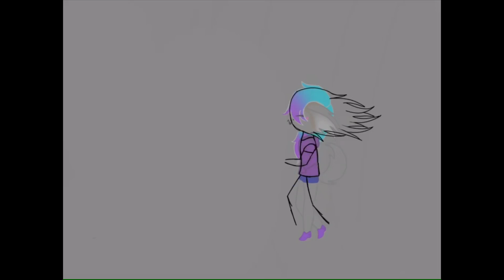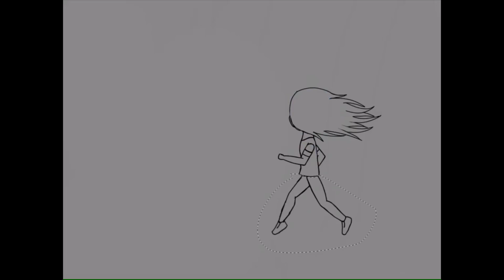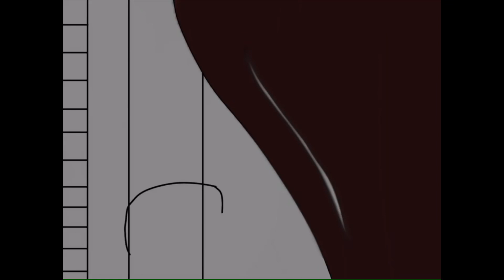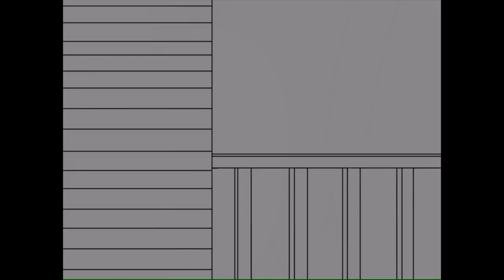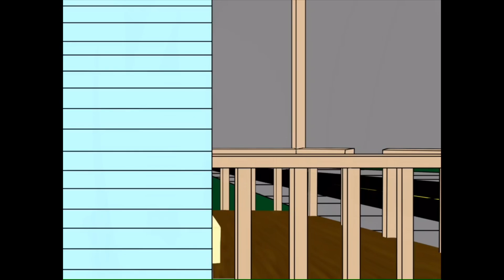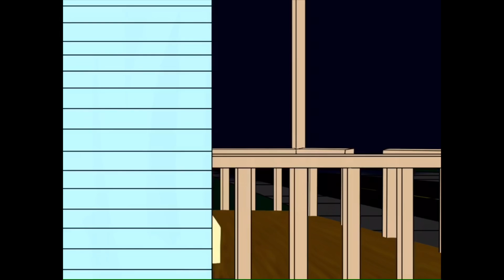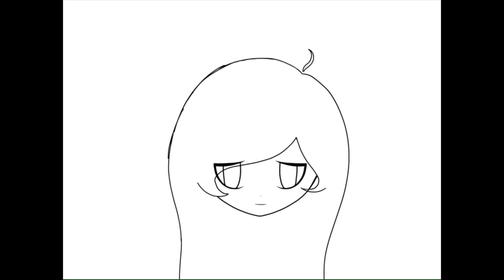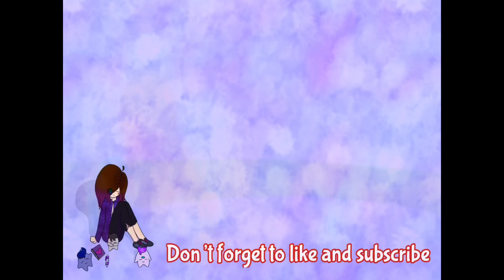"Neko’s story" art part 3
So this is the last part of the art work hope you enjoy